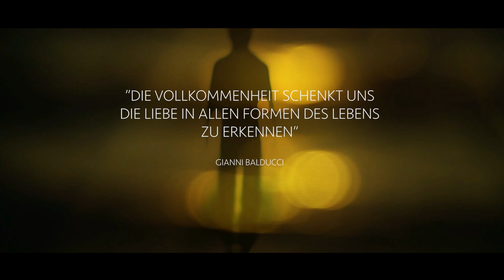Trailer - Den eigenen Weg in Liebe gehen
Eigentlich hatte Gianni ein erfolgreiches und zufriedenes Leben, war gut ausgebildet in namhaften Restaurants und Hotels. Essen war und ist für ihn eine Passion. Als leitender Küchenchef war er verantwortlich für Mitarbeiter und die Qualität der Kreationen der angebotenen Gaumenfreuden.

Alles schien perfekt zu sein. Doch wie so oft im Leben kommt es anders, als man denkt. Dieses Ereignis warf in völlig aus der Bahn: Die Aussage der Ärzte, dass er trotz der Rückenoperationen höchstwahrscheinlich sein künftiges Leben im Rollstuhl verbringen würde, war schwer zu akzeptieren. Es war für ihn, seine Familie und Freunde eine nicht einfache Situation. Doch er spürte eine enorme, innere Liebe, die ihn wissen liess, dass noch viel mehr möglich ist als bisher geahnt.

Gianni machte sich auf den Weg und folgte seiner inneren Führung. Seine Reisen brachten ihn nach Mexiko, Indien, Brasilien und wieder zurück in die Schweiz. An all diesen Orten hatte er Begegnungen mit besonderen Menschen, erlebte Wunder und Phänomene jenseits seines Verstandes. Er durfte Heilung auf verschiedenen Ebenen erfahren.

Fantastische Fügungen brachten ihn schließlich zu Alexander Vonlanthen an einen Vortrag und Meditationsabend. Was er da erlebte, ist kaum in Worte zu fassen. Gianni wurde in Dimensionen entrückt, nach denen sich sein inneres Wesen schon lange gesehnt hatte. In diesen Ebenen der Vollkommenheit sind Wesenheiten aus unbeschreiblichem Licht, im Einklang der Glückseligkeit und Barmherzigkeit, an einem nicht physischen Ort der Liebe, einer Liebe, die bedingungslos und unendlich ist.

Hier offenbarte sich die Kraft der ewigen Quelle, die von da an begann, durch ihn zu wirken, um Menschen zu unterstützen, damit sie den eigenen Weg gehen können, wenn sie möchten in Liebe.

Film Art: Dokumentation
Produktionsjahr: 2022
Ort: Schweiz und Zypern
Regisseur: Johann Nepomuk Maier – K1 Digital